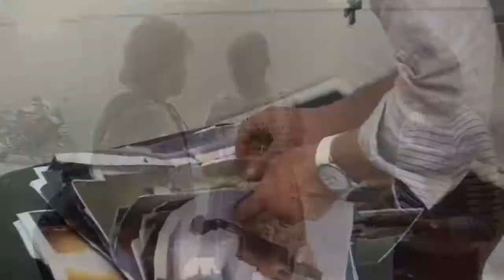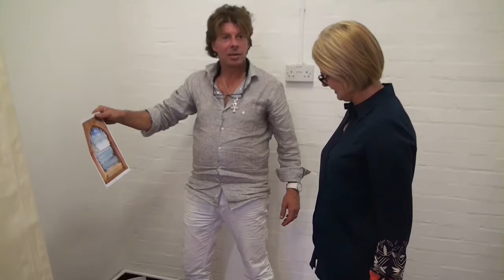Walter Blanco en INGLATERRA 2016 , pintando MURALES Colegio School bilingue EIFA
WALTER BLANCO ARTISTA " LONDRES 2016 "  Diseño y pintura de murales